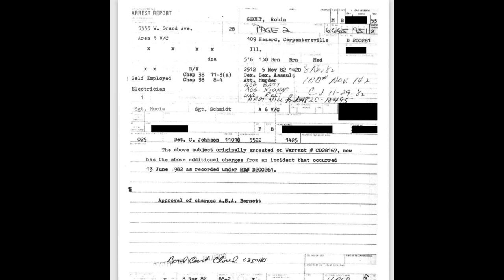The Ripper Crew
Join me as we explore a gang of serial killers who terrorized Chicago for almost two years. Their crimes so heinous they were compared to notorious serial killer Jack the Ripper! Their crimes had all the elements of a horror film. Let's go back to the years 1980 to 1982 and what it was like to be in Chicago at the time when this crew of killers were roaming the streets.

All location images used in this video were used courtesy of Google Earth.

All other images used were obtained using the Freedom of Information Act requests from the following organizations, The Chicago Police Department, Du Page County Sheriff's Office and the Illinois Department of Corrections.